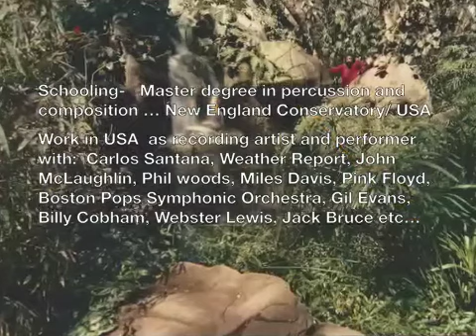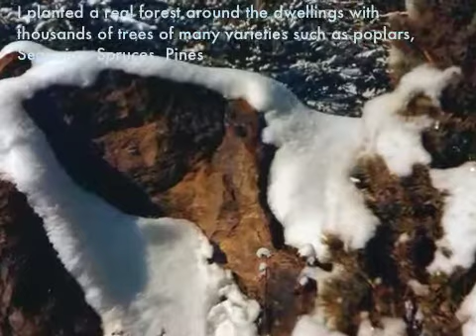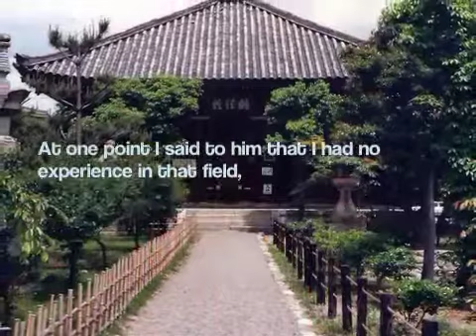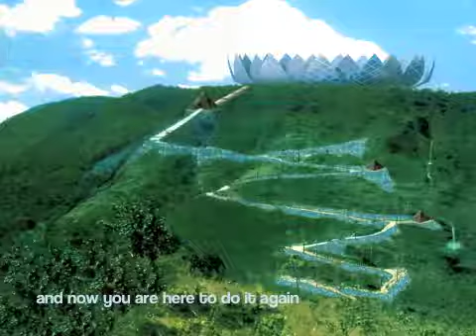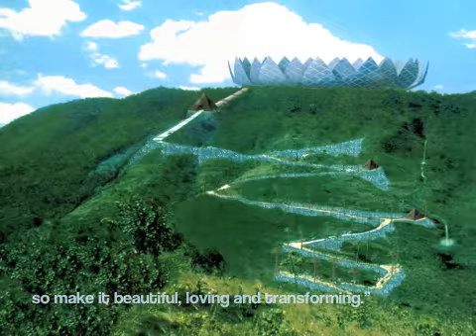Jardin Nivedano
A video about the gardens of Nivedano, aka percussionist Alyrio Lima.